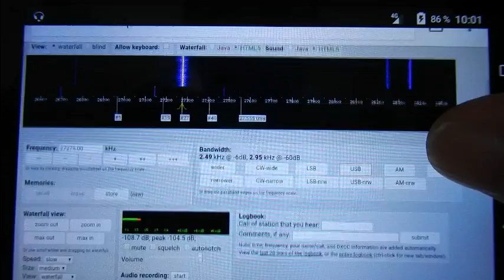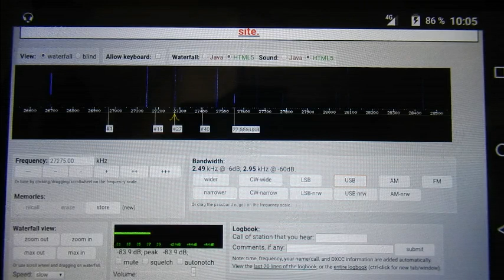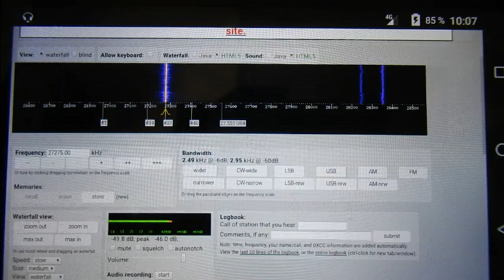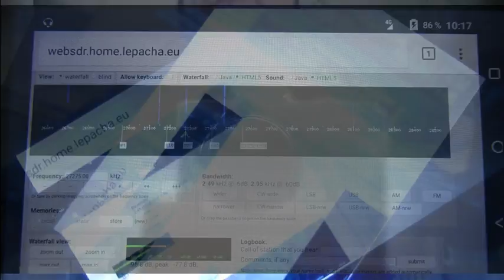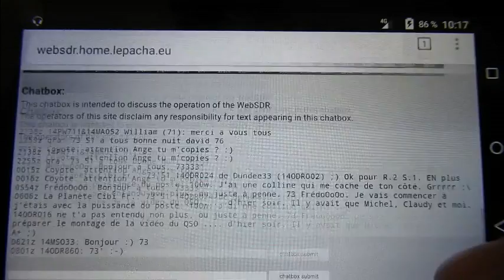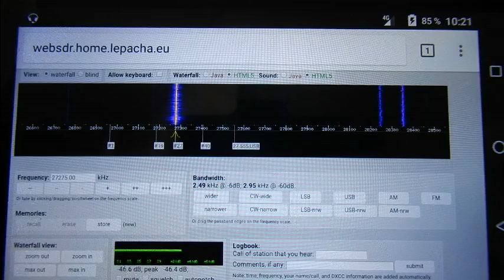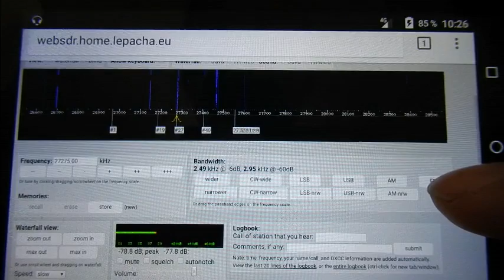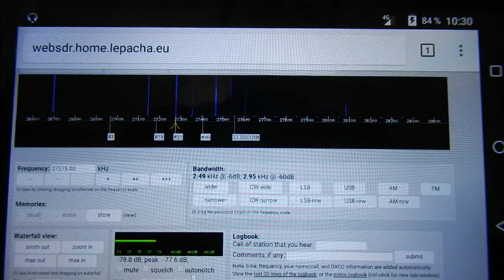D18 06 2017 QSO National CX27 sur WebSDR Bordeaux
Ce coup si on y parle jardinage.
73'51 de Dundee33 ~ 14DR33 ;)
Pour plus d'info sur la Cibi :